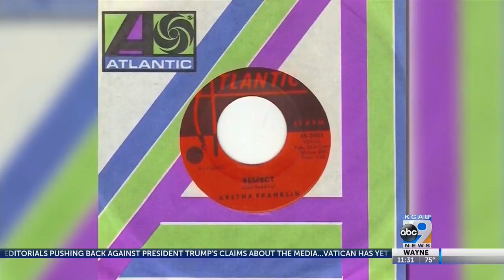Aretha Franklin Passes Away At Age 76 - 8/16/2018